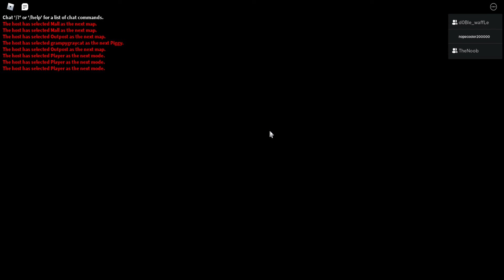And this is exactly why I'm afraid of growing technology. A mall Robot chases me down in a Mall.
So in Today's video, I get chased down by a Piggy Mall robot and try to run away as I unlock stuff. I finally unlock the exit door, and what do I find? GEORGIE, the person who made us start this adventure. We take him back to the safe place, and pony says that they tracked a helicopter signal nearby. I guess the next Chapter will be in some sort of military base... (There are audio music cuts due to Copyright)